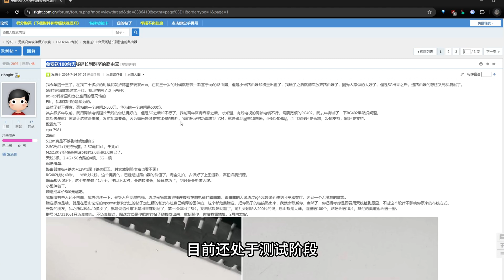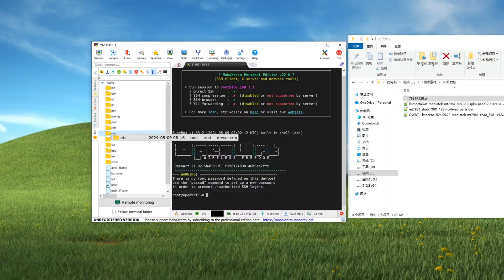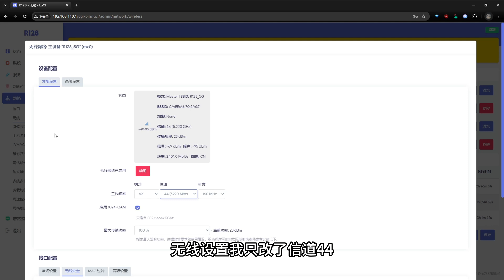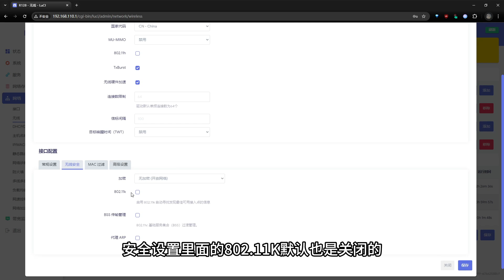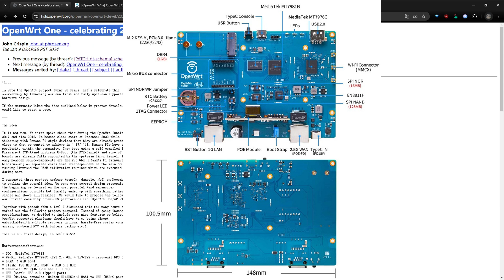这么实用的设计，厂商竟然没想到？双2.5G ＋外置功放 MT7981B顶配方案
处理器是 MT7981B ， 内存512M  闪存128M  ，无线芯片MT7976DAN  带了5颗外置独立功放 ， 型号 SKY 85747  和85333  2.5G网口+2.5G SFP口 实测猫棒完美匹配

00:00 引言
00:18 配置介绍
01:02 外网测速
01:24 刷机
01:55 wifi极速
02:56 穿墙测试
03:41 总结